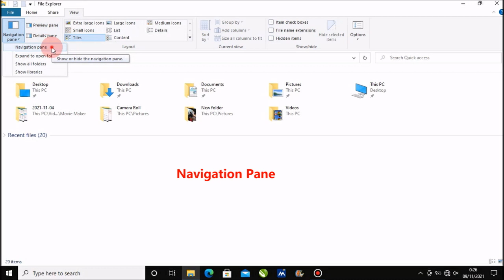Cara Memunculkan Quick Access Yang Hilang di Windows 10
Berjumpa lagi dengan Chanel Langit Merah Tutorial, sebuah Chanel yang membahas seputar Permasalahan Komputer, Microsoft word, Microsoft Excel, Power Point, secara singkat, jelas dan mudah di pahami oleh semua kalangan. Dalam tutorial kali ini, Langit Merah Tutorial memberikan solusi cara mengembalikan quick access explorer yang hilang di Windows 10 dengan mudah dan cepat.
Mari simak sampai selesai cara memunculkan quick access explorer yang hilang pada Windows 10, semoga tutorial ini memberikan manfaat